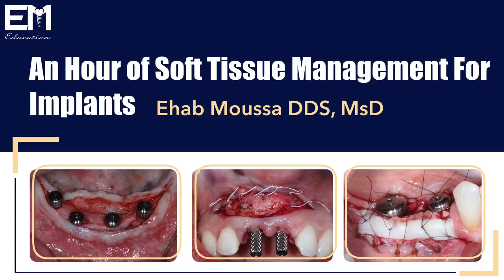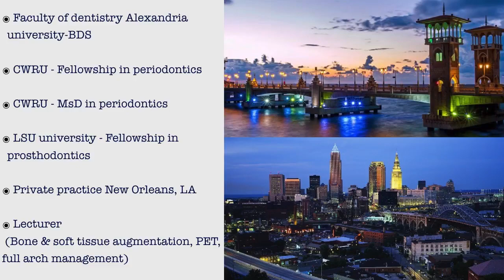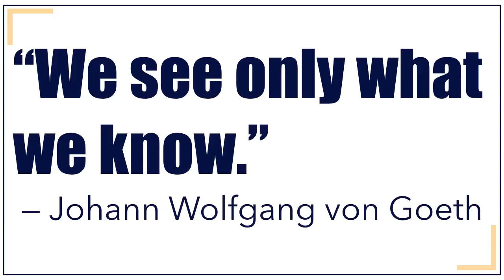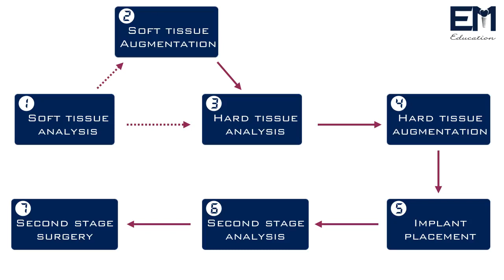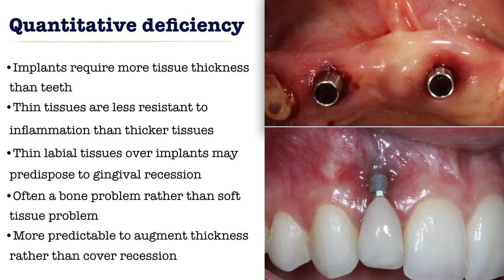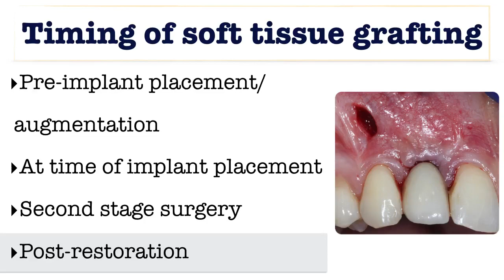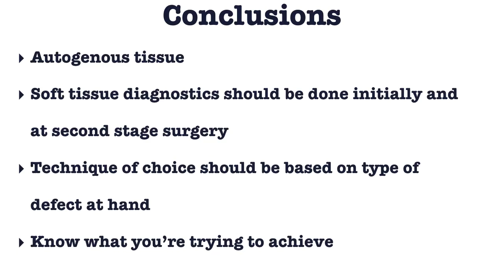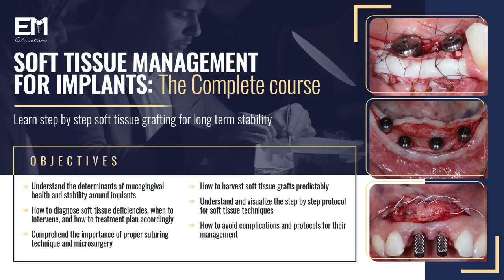Soft Tissue Management around dental implants Dr. Ehab Moussa | Canadian Implant Dentistry Network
Replay of our live webinar with Dr. Ehab Moussa and the Canadian Implant Dentistry Network discussing the latest in soft tissue management techniques around dental implants.